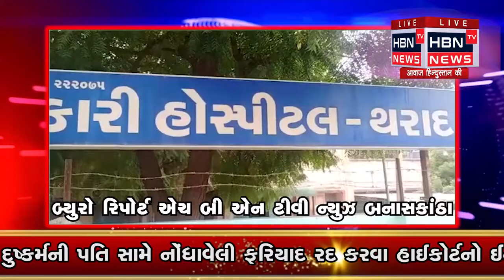થરાદની રેફરલ હોસ્પિટલમાં ફાર્માસિસ્ટ તરીકે ફરજ બજાવતા કર્મચારીના તોછડાઈ ભર્યા વર્તનથી દર્દીઓ પરેશાન